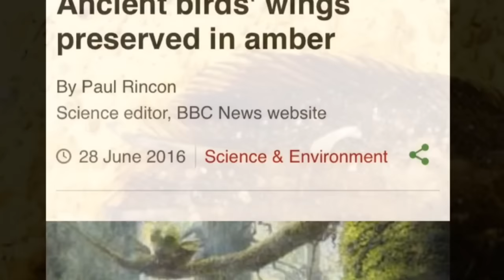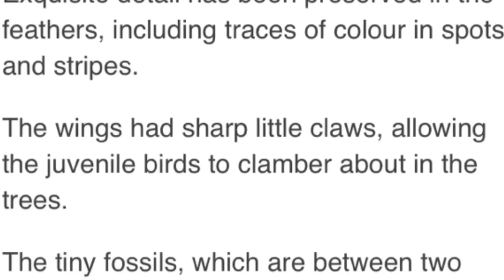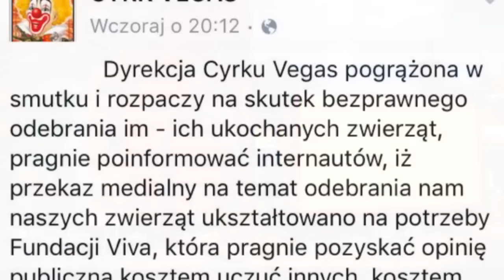Biologiczne wiadomości 07.07.2016